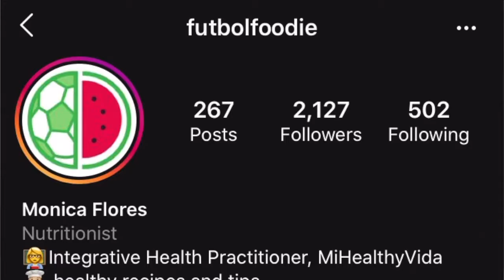SPOTLIGHT SUNDAY! (Monica and Sabrina Quarantine Addition)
Professional soccer players Monica and Sabrina Flores are getting creative with their training during the global pandemic. Watch to find out how!